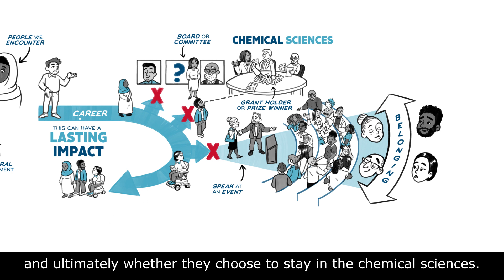Implicit bias and fair decision-making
Every day, our minds make snap decisions about others without us realising it. If left unchallenged, these biases can affect the resources and opportunities that others are given access to. One person’s implicit bias can have a lasting impact on another person’s career path.

It’s important for all of us to recognise our biases – but what should we do next?
We created this short video as a resource for members of boards, committees, and funding and interview panels – anyone whose decisions make an impact on others’ careers in the chemical sciences. The video suggests some small actions we can all take to mitigate the effects of implicit bias on our decision-making.

At the Royal Society of Chemistry we are committed to tackling the effects of implicit bias, as part of our ongoing work to break down the barriers that chemists from underrepresented groups often face. We’ll be sharing this resource with our community, helping to continue improving fairness and inclusivity across all our organisational decisions. Together we can make chemistry truly for everyone.

Do you have questions or suggestions on how we could further help to counteract the effects of implicit bias?